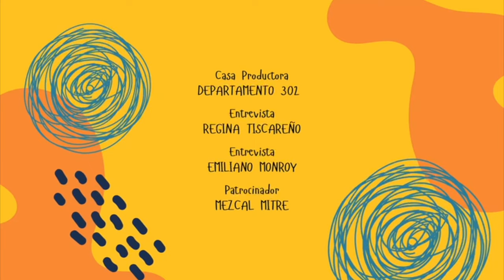Diana Santos I Historia Del Doblaje I El Dubbcast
¡Celebremos el Día del Doblaje con un episodio especial en el Dubbcast! En esta ocasión, tenemos como invitada a Diana Santos, una destacada actriz y directora de doblaje. Reconocida por su trabajo en personajes como Mowgli en "El Libro de la Selva", Michael Banks, Minnie, Betty en "Toy Story", Bella y muchos más. Descubre los secretos detrás de su increíble carrera en esta entrevista exclusiva. ¡No te pierdas este episodio especial del Dubbcast con Diana Santos, en honor al Día del Doblaje!